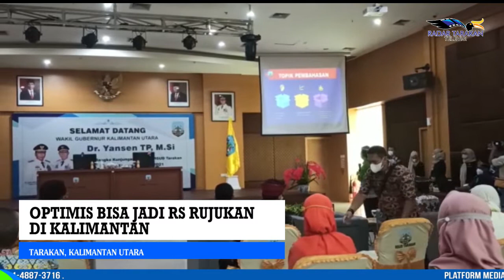PENINGKATAN SDM RSUD TARAKAN DIUTAMAKAN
OPTIMIS BISA JADI RS RUJUKAN DI KALIMANTAN

MENJADIKAN RSUD TARAKAN PROVINSI KALTARA SEBAGAI RUMAH SAKIT RUJUKAN DI KALIMANTAN, DINILAI WAKIL GUBENUR KALTARA, YANSEN TP BUKAN HAL YANG TIDAK MUNGKIN, HAL INI BILA DIDUKUNG DENGAN FASILITAS DAN SUMBER DAYA MANUSIA (SDM) YANG BAIK.